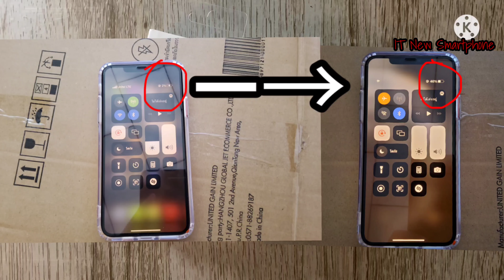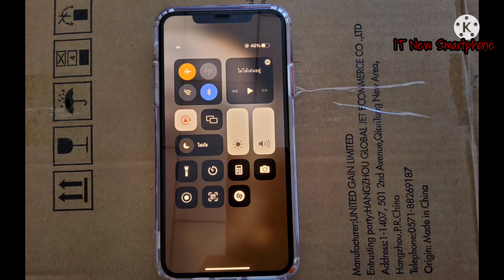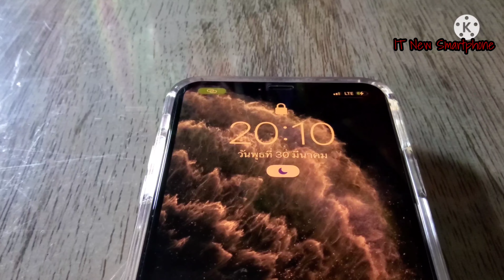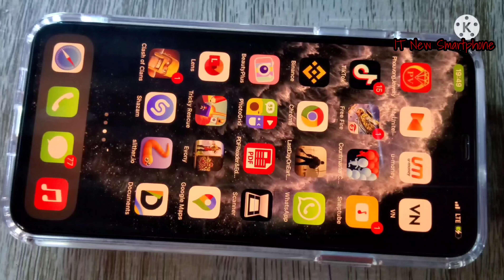รีวิว magSafe ราคา 200บาท ใช้งานได้จริง ทำให้รู้ว่าถูกและดีมีอยู่จริง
สำหรับใครที่อยากใช้ของแท้ก็มองข้ามตัวนี้ไปได้เลย แต่ใครที่งบไม่ถึงของแท้หรืออยากประหยัดงบ

ขอแค่ใช้งานได้จริง เซฟแบตเตอรี่ให้อยู่ได้ครบวันก็จัดไปได้เลยครับ

เรื่องคุณภาพอาจจะสู้ของแท้ไม่ได้
แต่ด้วยราคาแค่นี้ ผมมองข้ามเรื่องคุณภาพไปเลย เพราะมันใช้งานได้จริง

ลิงค์เคส ที่ผมซื้อครับ

อันนี้ คุณภาพดี ครับ